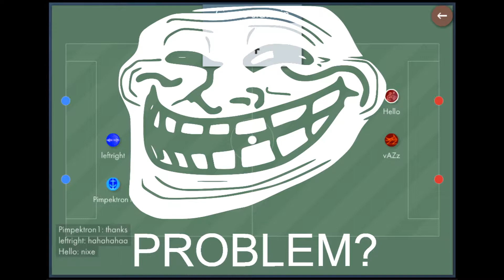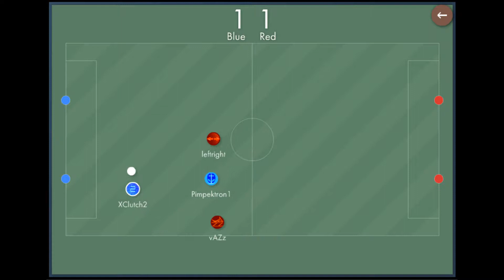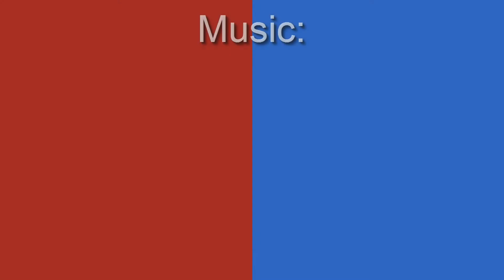Bonk.io football mode compilation #21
-=[ Map collection (Google sheets): goo.gl/sI6EQJ ]=-
-=[ Bonk.io Parkour/Race playlist YT: goo.gl/gTVAuH ]=-
-=[ Bonk.io FB mode playlist YT: goo.gl/F9JuvC ]=-